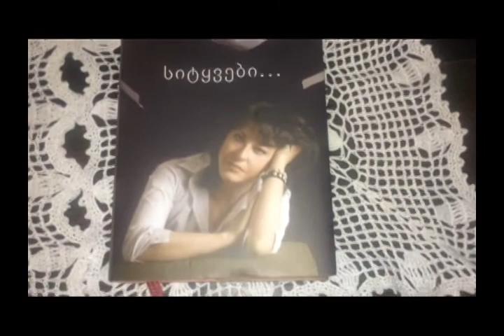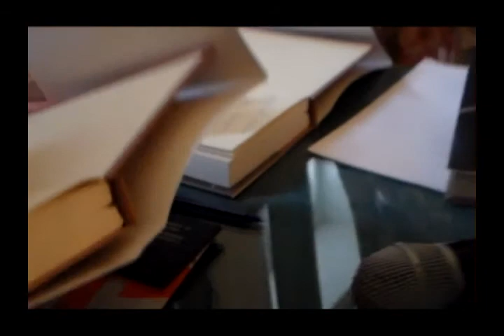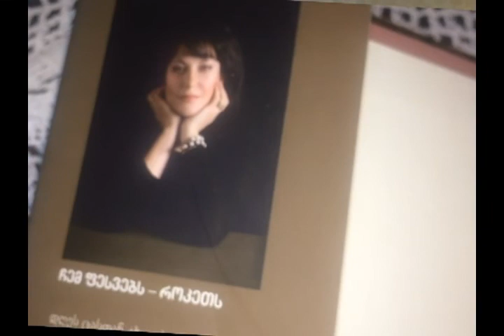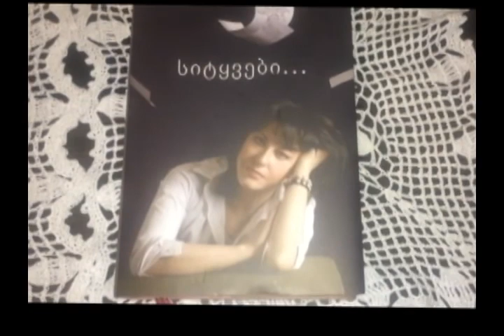----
პოეტ მაია ბათიაშვილის წიგნის "სიტყვები"-ს   -
  წარდგინება მწერალთა სახლში